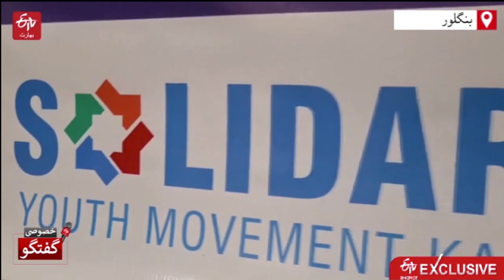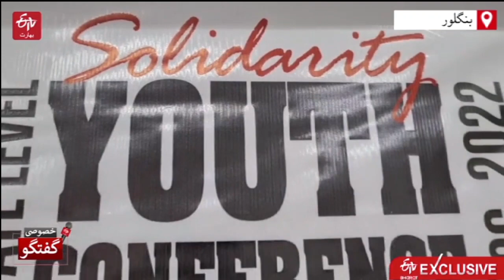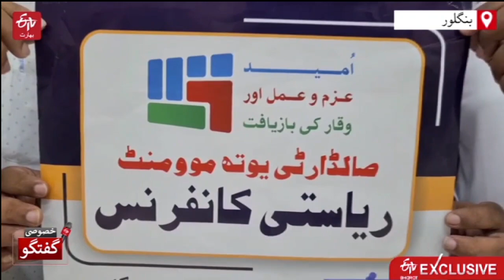Labeed Shaafi on Rising Unemployment During Modi's BJP Rule | Solidarity Youth Movement